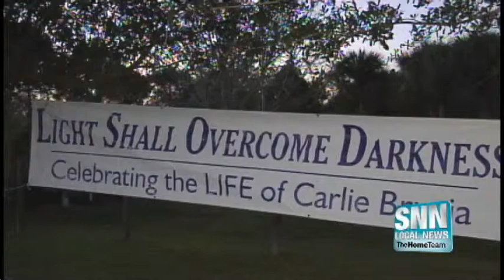SNN: Community members gather for a memorial service in remembrance of Carlie Brucia